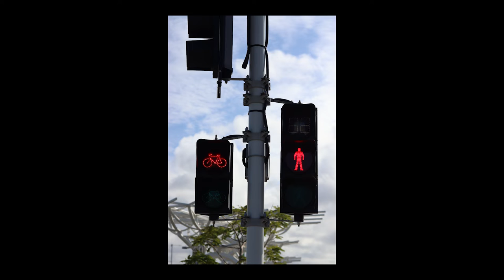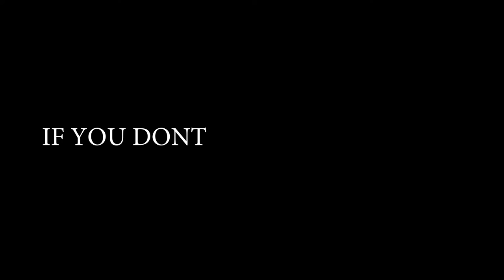PHOTO BATTLE with J VELS | Photography Battle Episode 1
Me and Jarren decided to have a photography battle where we each submitted 6 photos and allowed my Instagram Followers to decide which pictures were the best. We are both amateur photographers looking to boost our skills in the industry whilst pursuing a passion for photography and videography. As Sunshine Coast Photographers we visited 3 photography locations on the coast including Point Cartwright and Maroochydore. Jarren forgot his SD card so I took all 12 photos on my camera and we edited 6 each. So in reality it was more of an editing battle involving Adobe Lightroom and Photoshop.
Credit to the boys for the inspiration and idea for this video adaptation: Hayden Pederson, 7th Era and North Borders on Youtube
Gear:
Camera - Canon 200d Mark ii/250d
Mic - Rode Videomic Go
Lens - 18-55mm f/4-5.6 kit lens & 50mm f/1.8
- Jaydoz